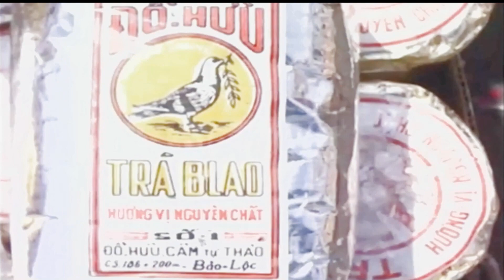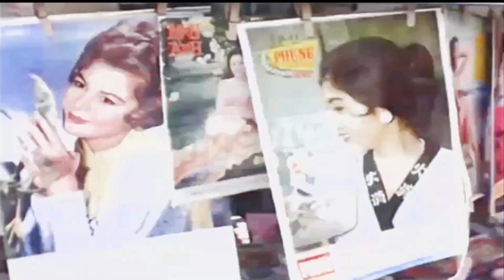Tâm Sự Ngày Xuân – Thiên Trang – 1967 South Vietnam: Saigon Marketplace – Chợ Sài Gòn.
Tâm Sự Ngày Xuân – Thiên Trang – 1967 South Vietnam: Saigon Marketplace – 1967 Miền Nam Việt Nam: Chợ Sài Gòn.

VIỆT NAM MỘT THỜI – MỘT ĐỜI ĐỂ NHỚ: Tâm Sự Ngày Xuân – Thiên Trang – 1967 South Vietnam: Saigon Marketplace – 1967 Miền Nam Việt Nam: Chợ Sài Gòn.

1967 - Many people move about a marketplace in Saigon.
1967 - Customers shop for food and other goods in a Saigon marketplace.
1967 - Customers shop for food and other goods in a Saigon marketplace.
1967 - Food, flowers, and calendars are sold at a marketplace in Saigon.

Tâm Sự Ngày Xuân – Thiên Trang – Sáng Tác: Hoài Linh    4:50

Trong thế gian đang vui mừng đón xuân
Chắc nàng Xuân năm nay đẹp bội phần
Ngắm rừng hoa mai đua nở tuyệt trần
Đổi hương thay phấn giữa đêm chờ tin báo xuân.

Tôi đón xuân giữa lúc còn chiến chinh
Chúc mừng xuân bên ly rượu hành trình
Chúc người trai đi xây dựng hoà bình
Để cho đất nước vui trọn mùa xuân thắm xinh.

[ĐK:]
Xuân đến ... mang cho muôn niềm tin
Đất mẹ mau bình yên, ruộng cày thêm nhiều luống
Hạnh phúc dâng triền miên, se những mối lương duyên
Mái tranh chung bóng nguyệt, gia đình lại đoàn viên.

Xuân đến đây với muôn ngàn thiết tha
Chúc trần gian năm nay được thuận hoà
Với một năm xuân vui vẻ đậm đà
Cùng xuân quên hết những chuyện buồn năm đã qua.